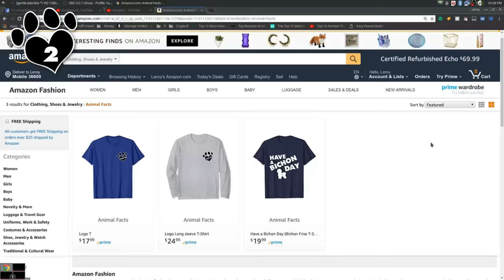Top 7 Best Small Breed Dogs for Families - Dogs 101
7 Best Small Dog Breeds for Families - Are you looking for a cuddly little dog with a gentle, sweet-natured personality? Check out our list of the 7 best small dog breeds for families and seniors. From the Beagle to the Norfolk Terrier, these dogs excel in the roles of companion pets, filling your lap and heart. Learn more about each breed's unique characteristics and why they make great family pets.

0:00 - Introduction to the Best Small Breed Dogs for Families
0:10 - Importance of a gentle and sweet-natured dog
0:21 - List of 7 best small dog breeds for families and seniors
1:00 - Beagle
1:29 - Pug
2:10 - Cavalier King Charles Spaniel
3:00 - Papillon
3:46 - Shih Tzu
4:30 - Lowchen
5:16 - Norfolk Terrier